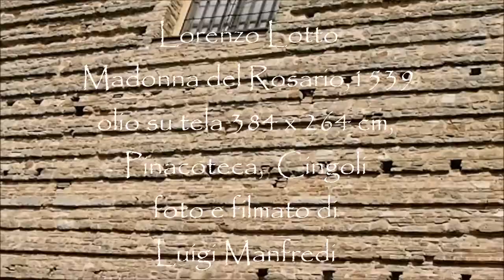Lorenzo Lotto, Madonna del Rosario, Pinacoteca di Cingoli (manortiz)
Lorenzo Lotto, Madonna of the Rosary, 1539, Oil on canvas, 384 x 264 cm, Pinacoteca, Cingoli
In the spring of 1537, the Dominican Friars from Cingoli commissioned Lotto to paint a picture for the high altar of their renovated Church. This painting, devoted to the subject of the Lady of the Rosary, was completed by Lotto in 1539, as we can read on the majestic stone on which Mary’s throne lies. Before the date, the artist signed up writing «L[aurentius] Lotus» in order to highlight that his surname in Latin recalls the flower of oblivion.
This impressive picture, 389×264 cm, is undoubtedly one of Lotto’s “masterpieces”: when he painted it, he was sixty years old by then and he confirmed his stylistic, technical, cultural and spiritual competence; indeed the Madonna of the Rosary in Cingoli is one of the most elaborate and semantically deep paintings of the sensitive and erudite Venetian artist.
On an almost nocturnal sky, a majestic rose garden stands out; in the background is a wood trellis on which there are fifteen medallions arranged in three different levels forming a sort of pyramid. These medallions represent the subjects of the fifteen mysteries of the Virgin cult of the Rosary. Detailed masterpieces in the masterpiece.
In this painting, which should be observed from the top to the bottom and from left to right, there are: the five Joyful Mysteries (Annunciation, Visitation, Nativity, Presentation of Jesus at the Temple, Finding of Jesus at the Temple), the five Sorrowful Mysteries (Agony in the Garden, Scourging at the Pillar, Crowning with Thorns, Carrying of the Cross, Crucifixion) and the five Glorious Mysteries (Resurrection, Ascension, Descent of the Holy Spirit, Assumption of Mary, Coronation of the Virgin).
A limitless wall blocks the bottom of the big rose garden. This wall is made of large blocks and it has been eroded over time; it is another background to the holy conversation with the Virgin, who is on the throne with Jesus. She is surrounded by Saints who are honouring her. They are arranged in three different levels: on the first level there is Saint Dominic (who is receiving the rosary beads from the Virgin) and Saint Esuperanzio (patron saint of Cingoli who is offering a lifelike scale model of the town seen from the east; Jesus, attracted by it, is almost risking to fall); on the second level there is Maria Magdalene, in a smart dress of the 16th Century (according to legend, she looks like Sperandia Franceschini Simonetti, a noblewoman from Cingoli) and Catherine of Siena; on the last level there are the Dominican Saints Vincent Ferrer and the unmistakable Peter of Verona, recognisable from the odd image of the cleaver in his head which recalls his martyrdom.
At the bottom and in the centre of the picture, there is the little John the Baptist who is pointing to Jesus and then there are two angels; one of them is spreading the rose petals with both hands contained in the wicker basket in front of him. This gesture has an evident symbolic and metaphorical value but above all recalls the ancient folk tradition of spreading flowers when the image of the Virgin appeared in the religious festivals.